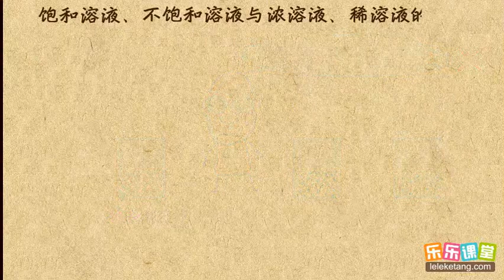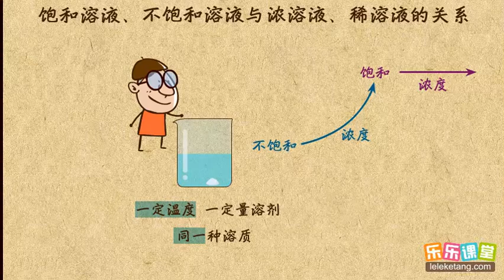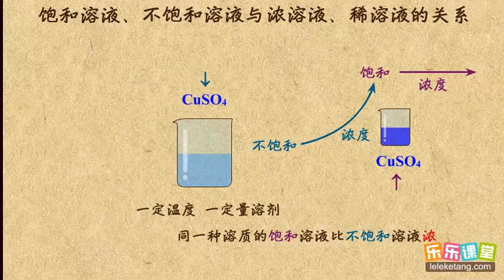05饱和溶液、不饱和溶液与浓溶液、稀溶液之间的关系 溶液 初中化学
05饱和溶液、不饱和溶液与浓溶液、稀溶液之间的关系  溶液  初中化学